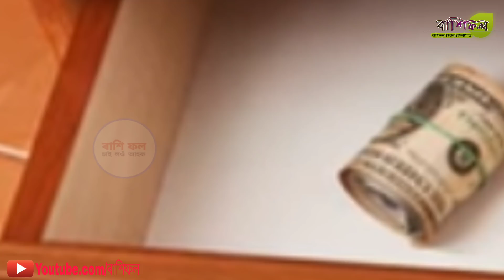দীপাবলি ৰাতি মনে মনে কৰক এই কাম ঘৰত হব টকাৰ বৰষুণ ! Diwali 2019